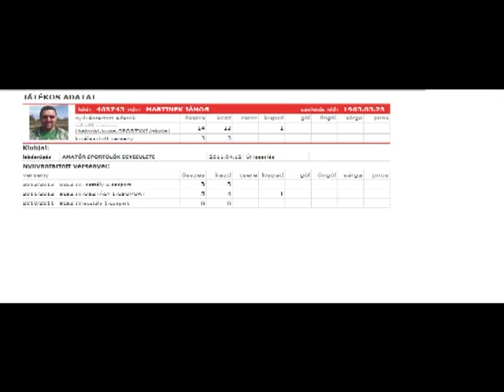"Fekvő csatár nem gyors csatár" - Martinek és a futball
A kétszeres olimpiai bajnok öttusázó a Magyar Lelátónak mesélt szabadidejéről.